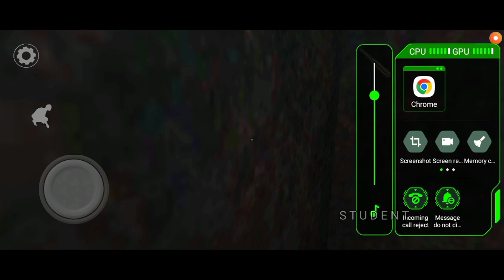GRNNY GAVE ME STRESS ♥️☹️🤣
Hey,

THANKS